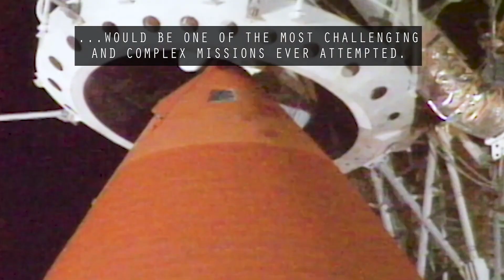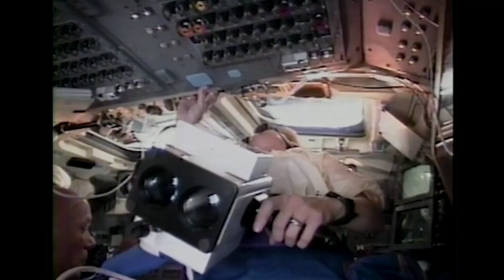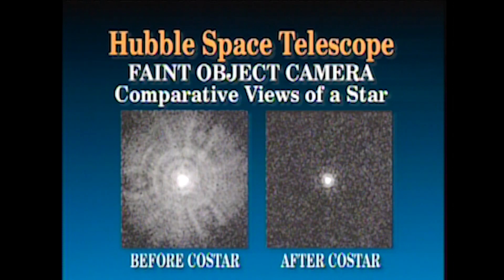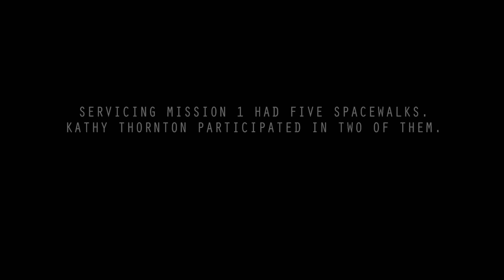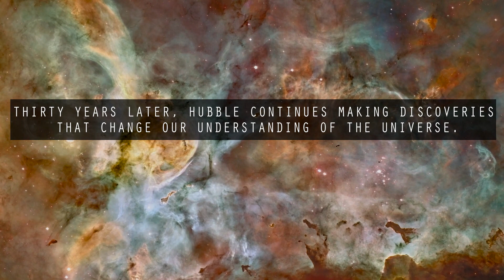Make It or Break It – Hubble’s Servicing Mission 1 (Kathy Thornton)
Dive into the captivating history of the Hubble Space Telescope and astronaut Kathy Thornton's crucial role in Servicing Mission 1!

Join us for an exclusive interview where Kathy Thornton shares firsthand accounts of the groundbreaking mission, unveiling the challenges, triumphs, and the incredible journey that revitalized Hubble, capturing breathtaking cosmic images.

Explore the awe-inspiring achievements of the Hubble Space Telescope and the dedicated individuals like Kathy Thornton who made it all happen. Get ready to be inspired on a journey through the stars and beyond!

Credit: NASA's Goddard Space Flight Center
Paul Morris: Lead Producer
John Philyaw: Lead Camera Operator
Sophia Rentschler: Camera Operator
Kathy Thornton: Interviewee

"Coronation" by Adrian Mena Arrabal [PRS] via Killer Tracks [BMI] and Universal Production Music

“Having Heart” by Thomas Daniel Bellingham [PRS] via Ninja Tune Production Music [PRS] and Universal Production Music

“Quiet Out There” by Thomas Daniel Bellingham [PRS] via Ninja Tune Production Music [PRS] and Universal Production Music

“Ave Maria” by John Taverner [PRS] via Chappell Recorded Music Library Ltd [PRS] and Universal Production Music

“Beloved Earth” by JC Lemay [SACEM] via Koka Media [SACEM], Universal Production Music France [SACEM], and Universal Production Music